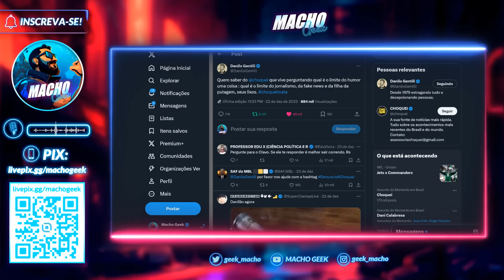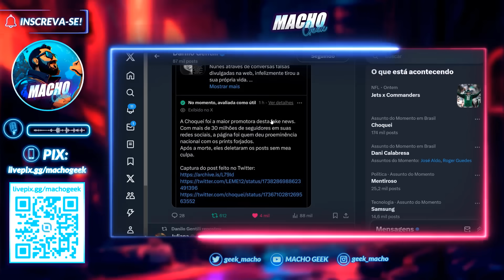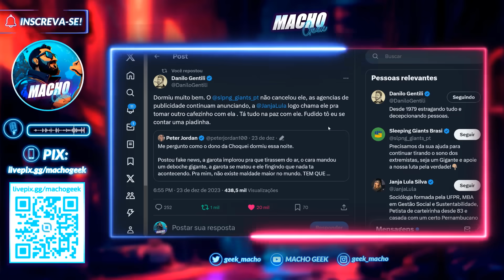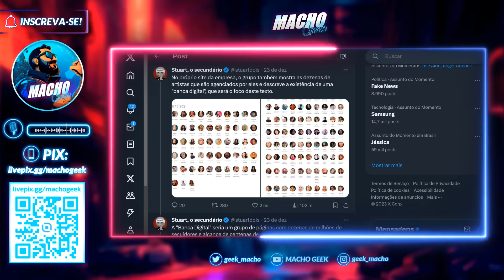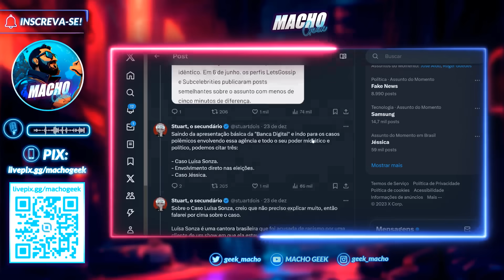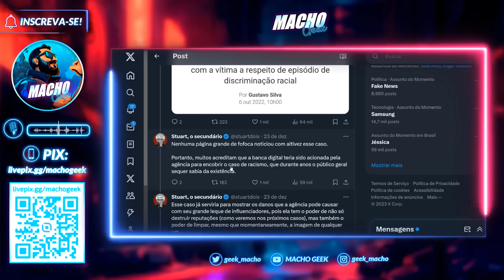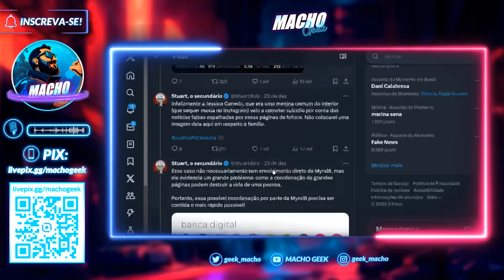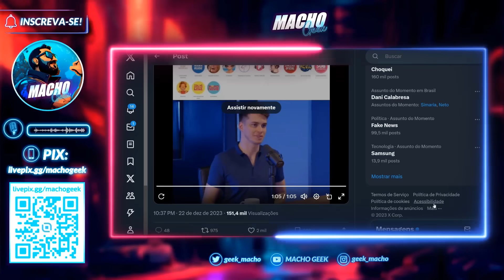DANILO GENTILI DESTRÓI AGÊNCIA POR TRÁS DA CHOQUEI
O apresentador e humorista Danilo Gentili detonou a agência por trás da Choquei e também de outros perfis de fofoca na internet.

Gentili compartilhou uma publicação expondo a Mynd8 que é a agência por trás da chamada "Banca Digitial", que é um conglomerado de páginas com um alcance gigantesco que manipulam o debate nas redes sociais.

A Choquei é apenas a ponta do Iceberg!